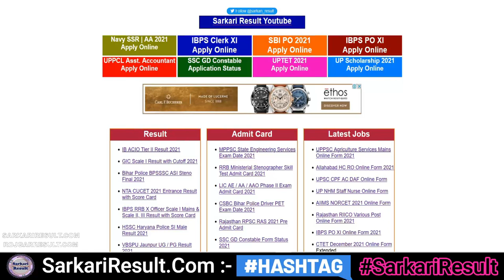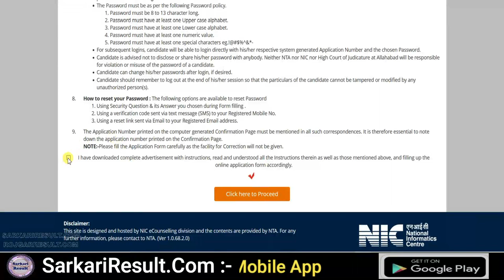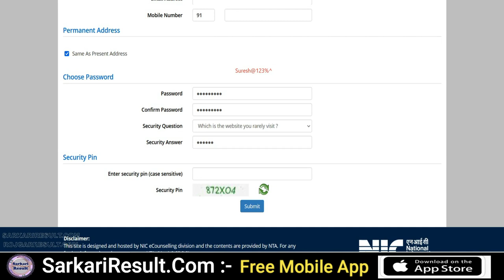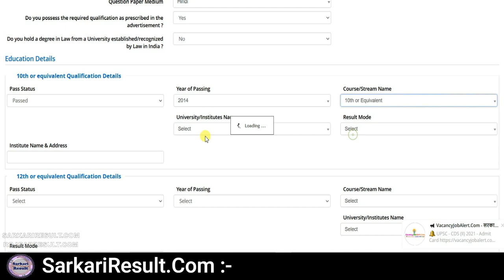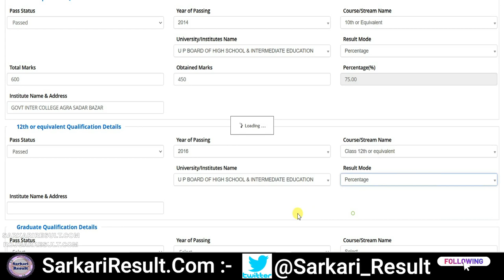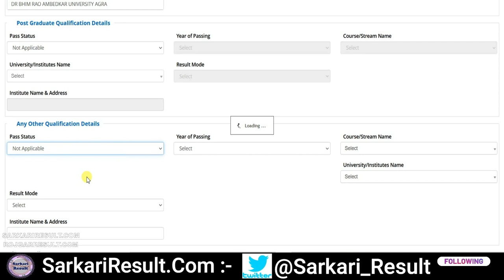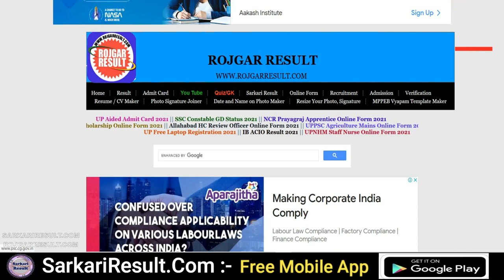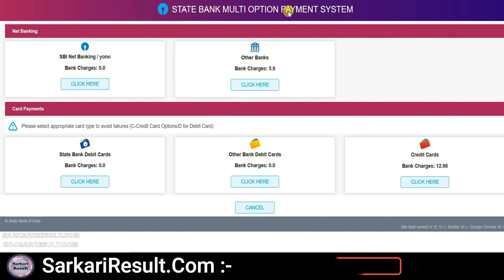Allahabad High Court Review Officer Samiksha Adhikari Online Form 2021 | Form Kaise Bhare LIVE PROOF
इलाहाबाद हाई कोर्ट में समीक्षा अधिकारी का ऑनलाइन फॉर्म कैसे भरे - पूरी जानकारी इस वीडियो में

Apply Online Form for Allahabad High Court Recruitment 2021 for Review Officer (Samiksha Adhikari)

Direct Link for AHC Review Officer Online Form 2021

Rojgar Result 2021 : RojgarResult.Com
👉 Allahabad High Court (AHC) has released the Review Officer RO 2021 notification for the recruitment of AHC RO Career Jobs. All eligible and interested candidates can apply online on its Official Candidates can apply through online mode from 22 October 2021 to 11 November 2021. Detail list of information given below. More details are available on Rojgar Result and Sarkari Result Section. So Hurry and Apply Online Form, Don’t wait for last date – RojgarResult.Com

Sarkari Result 2021 : SarkariResult.Com
👉 Allahabad High Court has advertised for 29 posts of Review Officer Hindi and Urdu. Any candidate who is eligible for this government recruitment can apply online from 22 October 2021 to 11 November. The age limit in this recruitment of Review Officer conducted by NTA is 21 to 35 years and Educational Qualification : Bachelor Degree, Pay Scale Level will be 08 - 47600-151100. Other information such as exam syllabus, selection procedure, and other information candidates can read in the advertisement, the link of which is also available on Sarkari Result.